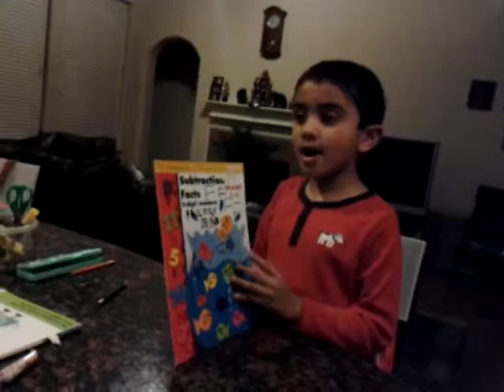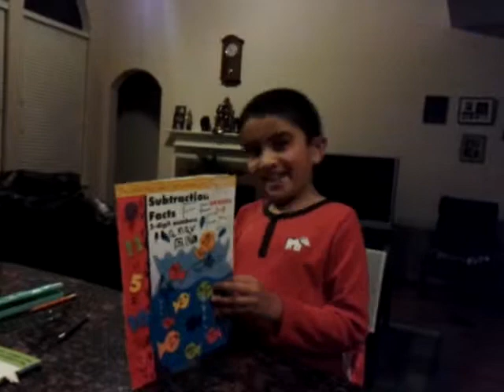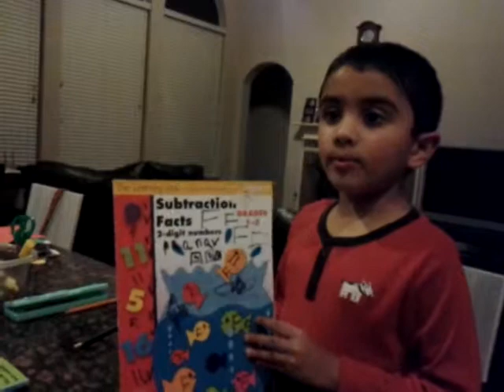let it go song from Frozen